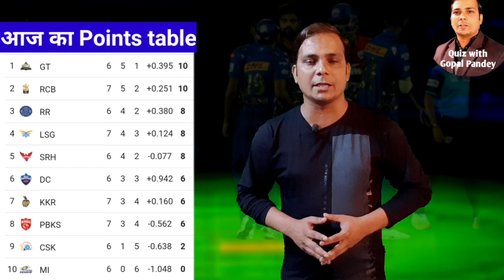आज का मैच | aaj kiska kiska match hai | ipl mein aaj kiska match hai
ipl mein aaj kiska match hai

video highlights
आज का मैच
today 21 april 2022 ipl match
aaj kiska kiska ipl match hai